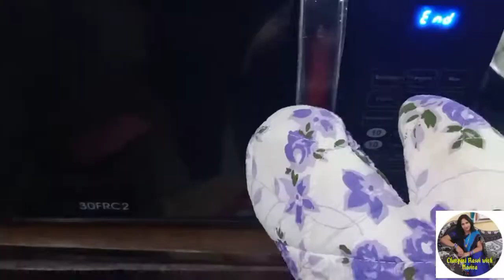Litti Chokha recipe | बिहार की प्रसिद्ध लिट्टी चोखा एक नए अंदाज में | By-Kavita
Ingredients - Wheat flour, Chana powder, Salt, Mustard oil, Onion, Coriander, Green chilli, Garlic, Carom seeds, Pickle, Lemon.